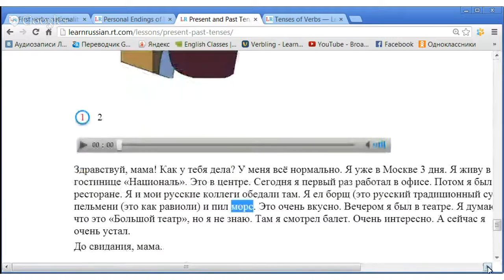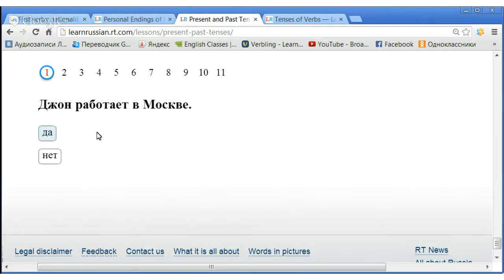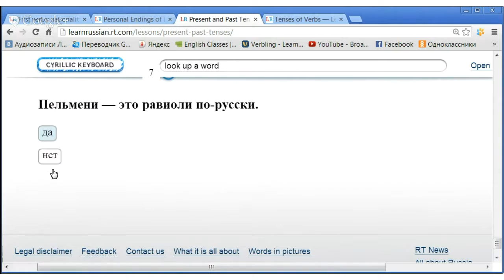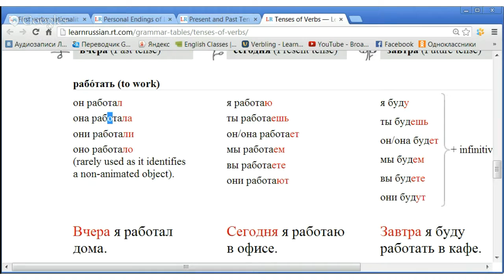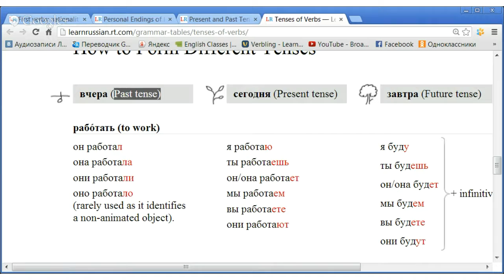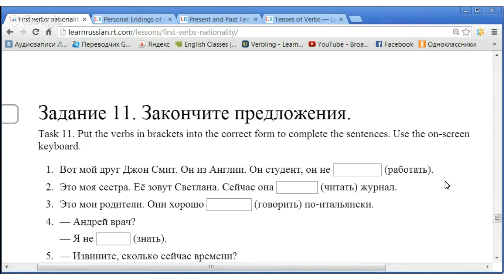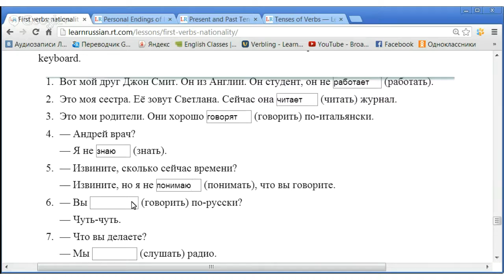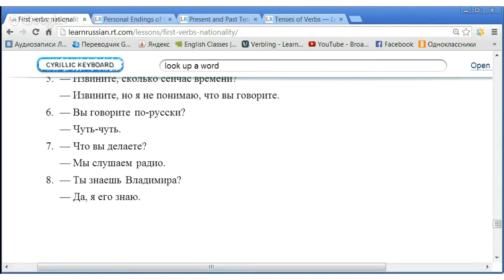Russian: Past. Present and Future Tenses